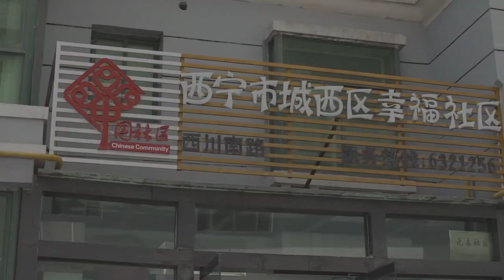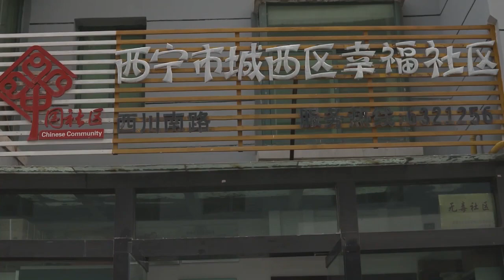老公和小弟弟握手言和，顺利考学，结婚，完美人生大赢家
更多精彩视频，尽在Candy隊長
深夜陪伴，有我不孤单

【剧情简介】本剧以社区工作者的日常工作故事贯穿全剧，围绕着社区几个普通家庭展开了一系列酸甜苦辣的生活故事，通过邻里之间，社区日常生活，透视了当前社会的方方面面，充满生活气息，幽默轻松。而作为故事发生的一个主要场景，社区居委会在为民服务，解决邻里纠纷，成为各类事件人物冲突以及剧情发展的典型环境，也成了展现各色人物和新鲜事的舞台。